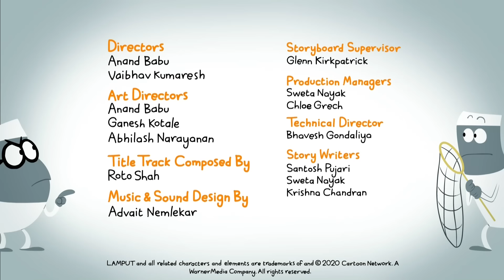LAMPUT | Süper Kahraman Doktorlar | Boomerang TV Türkiye 🇹🇷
Doktorların kuru temizledeki kıyafetleri, süper kahraman kostümleri ile karışır. Acaba süper kahraman doktorlar bu sefer Lamputu yakalayabilecekleri mi?

Boomerang Türkiye resmi YouTube sayfasına hoş geldin! ❤️

Tom ve Jerry, Scooby Doo, Bugs Bunny, Sevimli Kahramanlar, Maşa ile Koca Ayı, Pembe Panter, Yabba Dabba Dinozorlar, Oggy ve Hamam Böcekleri, Ajan Binky, Mr Magoo, Muhteşem Mike ve Mr. Bean’in eğlenceli videoları bu kanalda seni bekliyor!
Eğlence başlasın! 🎉 🎉